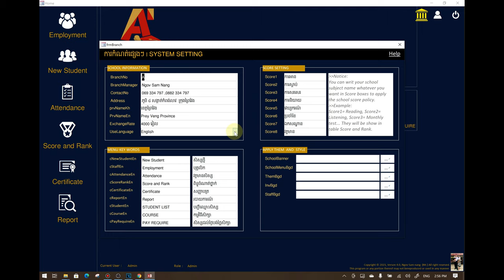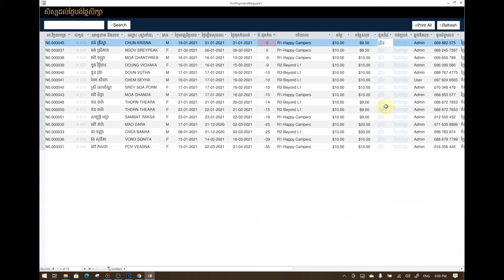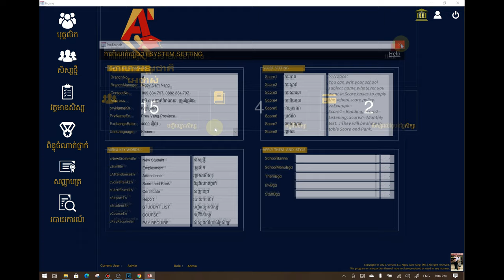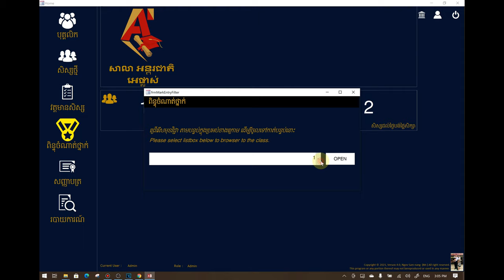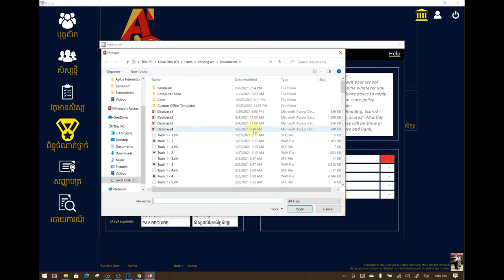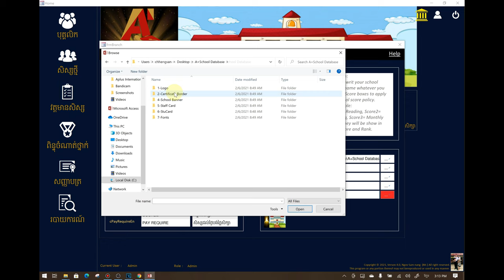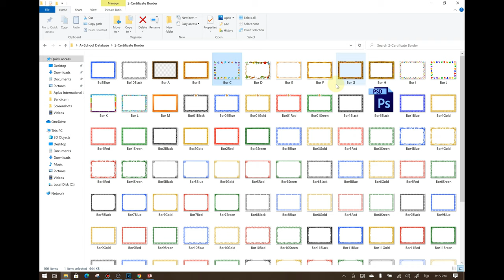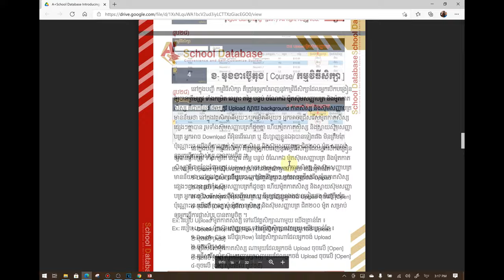3 យល់ដឹងអំពី រូបរាងកម្មវិធី Program Interface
ប្រព័ន្ធគ្រប់គ្រង់សាលារៀន  "A+School Database"
Convenience and self-customize system